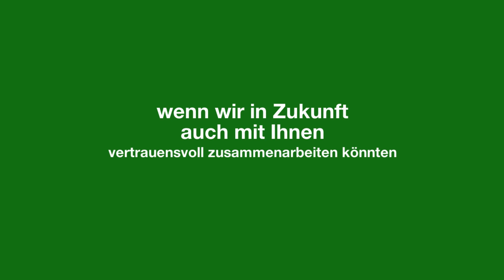Alexander Bethke Speiseresteverwertung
Wir entsorgen Ihre Speisereste
Führen Sie einen gastronomischen Betrieb im Großraum Bad Dürrheim und wissen nach Dienstschluss manchmal nicht, was Sie mit den anfallenden Speiseresten machen sollen? Dann präsentieren wir Ihnen mit unserem Bauernhof die passende Lösung. Wir nehmen Ihnen die Speiseresteentsorgung komplett ab, sodass Sie sich um nichts mehr kümmern müssen. Sie sparen sich somit nicht nur das Sortieren des Abfalls, sondern auch die Kosten für dessen Abfuhr. Wir würden uns sehr freuen, wenn wir in Zukunft auch mit Ihnen vertrauensvoll zusammenarbeiten könnten.

Karlstr. 4
78073 Bad Dürrheim